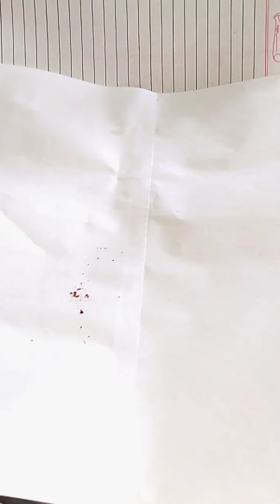amazing machis trick 🔥🔥